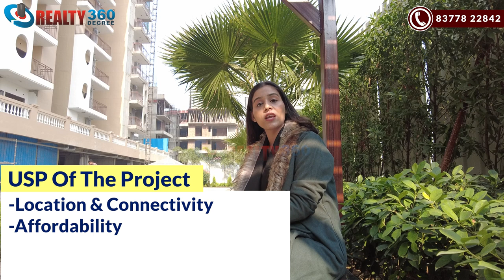Ready To Move-In 2/3/4 BHK Apartment | DIVYANSH ONYX Jaipuriya Sunrise Greens